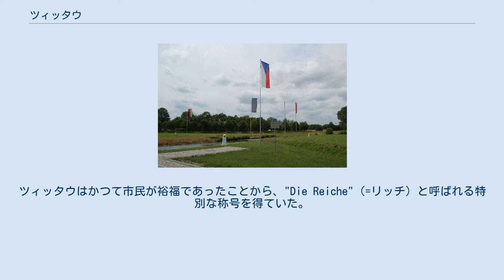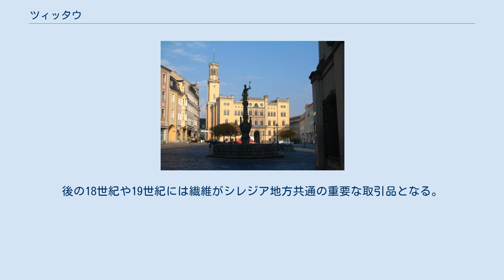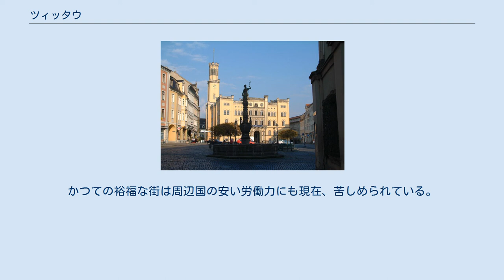ツィッタウ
ツィッタウ（ドイツ語: Zittau, チェコ語: Žitava, ポーランド語: Żytawa）は、ドイツ・ザクセン州南東部の都市である。
ポーランド、チェコとの国境に近く、ドイツ、ポーランド、チェコの三国国境（トライポイント）となっている。
2007年現在の人口は29,361人で、ゲルリッツ郡に属する。
ツィッタウ中心部では、建物の多くがドイツ建築の本来の美しさを保っている。
ツィッタウでは有名なイタリアン・スタイルの市庁舎や聖ヨハネ教会、中世から遺産である塩倉庫のザルツハウス (Salzhaus) がある。
ザルツハウスはドイツでも古い倉庫建築のうちの一つとなっている。
 ツィッタウは六都市同盟の一つである。
ツィッタウはかつて市民が裕福であったことから、"Die Reiche"（=リッチ）と呼ばれる特別な称号を得ていた。
対抗宗教改革の間や1620年の後、白山の戦い時にボヘミアから数多くの抵抗者や避難民がツィッタウへやって来た。
多くのボヘミアからの人々は続けて、周囲の村やベルリン、ドレスデン、ブランデンブルクなどへ散った。
戦争による完全な破壊はかつての七年戦争時で、裕福な時を反映するものは数少ない特別な建物や裕福な墓地だけであった。
 16世紀初期のもっとも重要な取引品はビールであった。
後の18世紀や19世紀には繊維がシレジア地方共通の重要な取引品となる。
第二次世界大戦時に強制労働者のキャンプが設置され、飛行機の部品が作られていた。
 1990年のドイツ再統一後、東ドイツ (GDR) 時代から存続していた、ほとんどの大規模な繊維工場は何の変化も更なる投資もなく数年で閉鎖されてしまい、ツィッタウは経済的基盤を失ってしまった。
加えて、市の郊外にある褐炭の露天掘りも閉鎖された。
かつての裕福な街は周辺国の安い労働力にも現在、苦しめられている。
 ナイセ川沿いに位置したことから、ツィッタウは今日ではチェコとドイツ、ポーランドの三国国境の都市となっている。
かつては検問所があり、出入国審査や税関審査が行われていたが、2007年12月21日にチェコとポーランドがシェンゲン協定国になったため検問所は閉鎖されている。